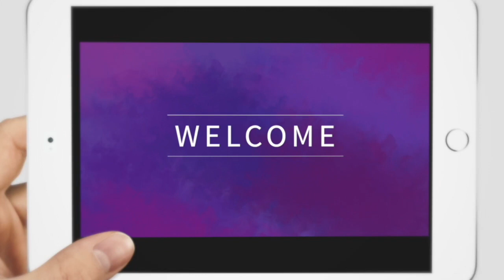🔴LIVE TIME OF PRAISE WORD & PRAYER DAY- 104 உலகத்தின் பார்வை VS ஆவியின் பார்வை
Daily devotion Tamil Christian message...

Account Details:
ASSEMBLY OF GOD CHURCH, SPT MANI NAGAR
A/C.NO.6507558581, INDIAN BANK, IFSC CODE: IDIB000N024
NEYVELI MAIN BRANCH, MAIN BAZAR, BLOCK - 12

செய்தியாளர்: Rev. G.Julius Christopher

BIBLE STUDY LIVE TIME: 7:00 PM ( TUESDAY )

sunday service message,sunday service live today,tamil sunday service live today,